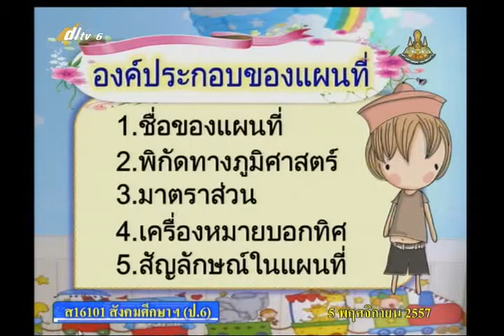002C+6051157+ส+แผนที่+socp6+dl57t2